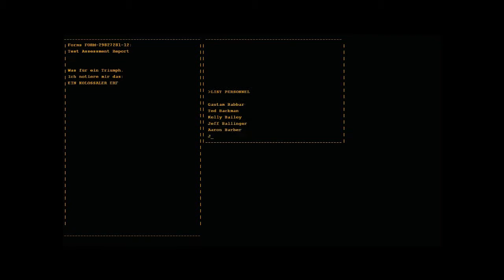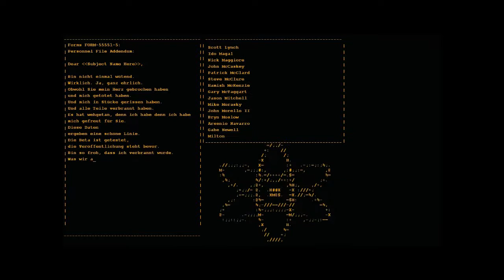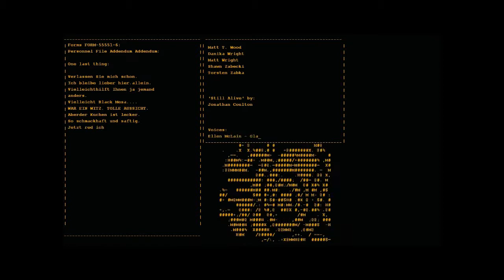Portal-Still Alive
Der Portal Song.Er kommt nach dem man das Spiel durch hat.